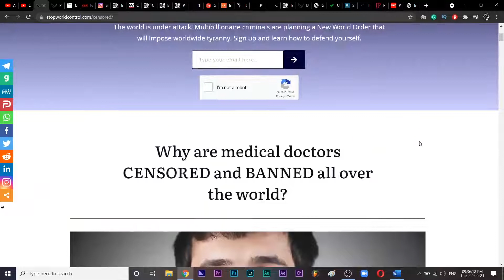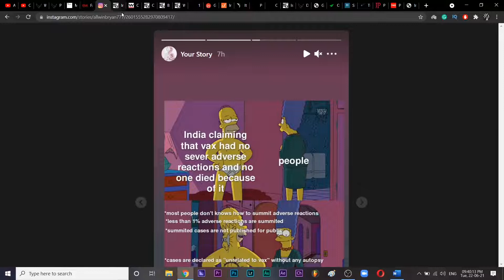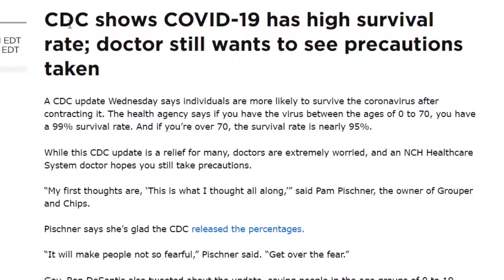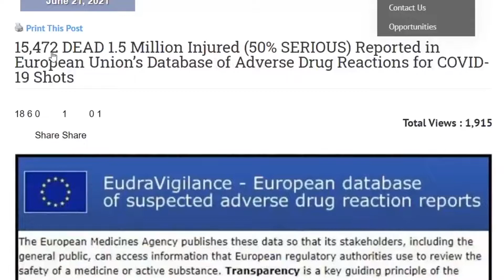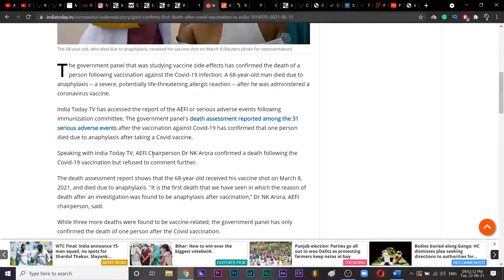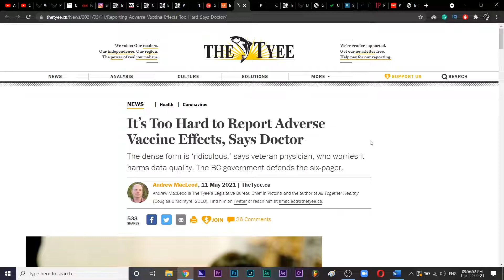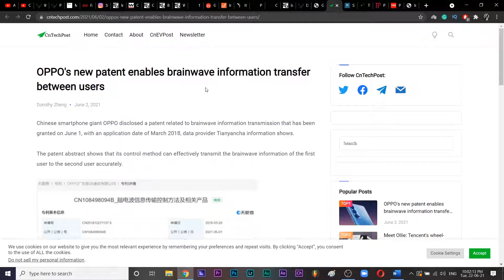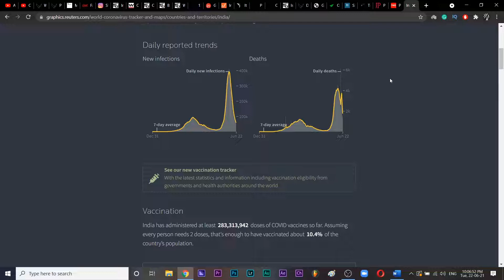Know your Enemies | nothing new under the sun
“If you know the enemy and know yourself, you need not fear the result of a hundred battles. If you know yourself but not the enemy, for every victory gained you will also suffer a defeat. If you know neither the enemy nor yourself, you will succumb in every battle.”

all links will be in the pinned comment!